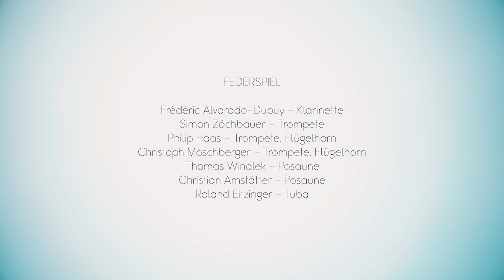Federspiel - "Anthem" (live im Reaktor)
"Anthem", Komposition: Simon Zöchbauer

FEDERSPIEL

Frédéric Alvarado-Dupuy - Klarinette
Simon Zöchbauer - Trompete
Philip Haas - Trompete, Flügelhorn
Christoph Moschberger - Trompete, Flügelhorn
Thomas Winalek - Posaune
Christian Amstätter - Posaune
Roland Eitzinger - Tuba

Live gefilmt und aufgenommen im Reaktor Wien am 21. April 2022 von Christoph Burgstaller (Ton) and Thomas Radlwimmer (Video)